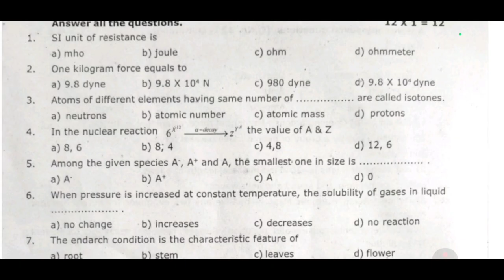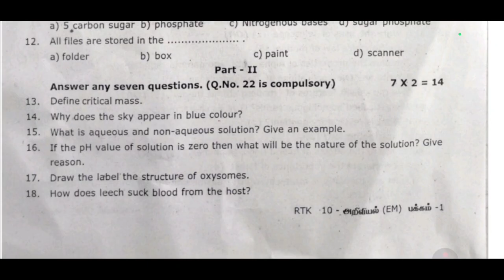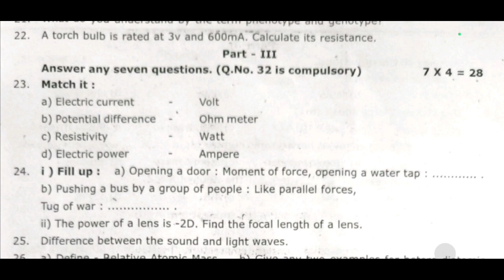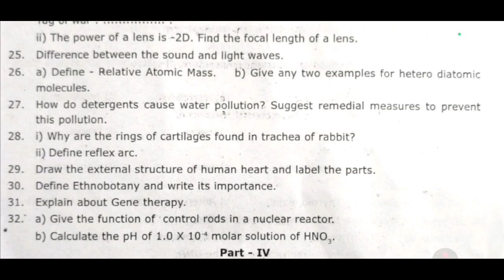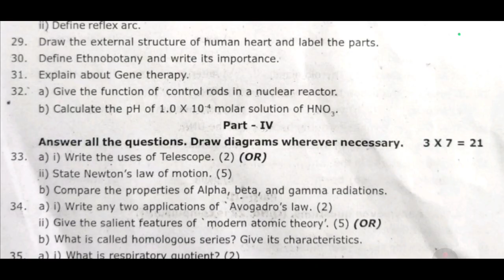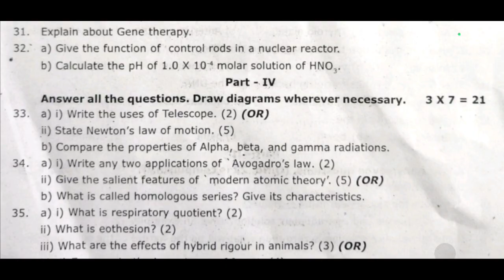10th Science First Revision Test Question Paper 2026 | 10th science 1st revision test 2026 original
10th science first revision test important questions 2026,
10th science first revision test question paper 2026,
10th first revision test question paper science 2026,
12th science first revision test exam question paper 2026,
10th first revision test exam question paper science 2026,
10th standard science first revision test question paper 2026,
10th science first revision test important questions,
10th science first revision test original question paper 2026